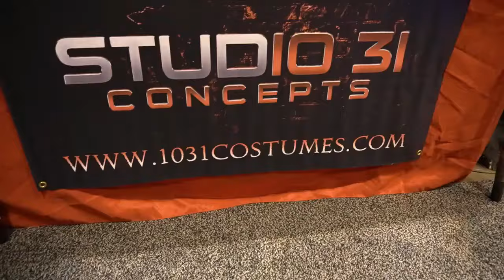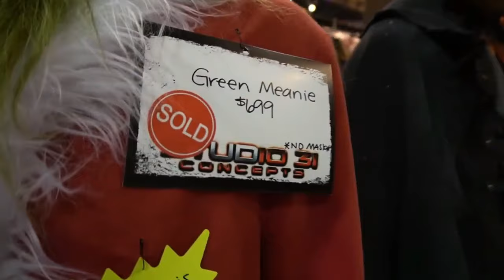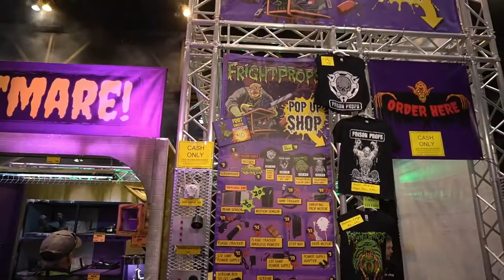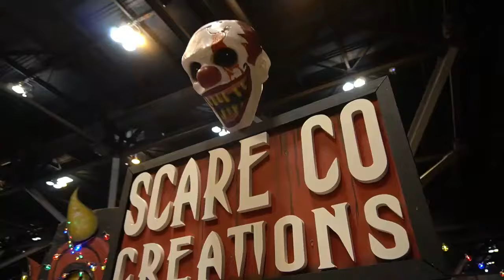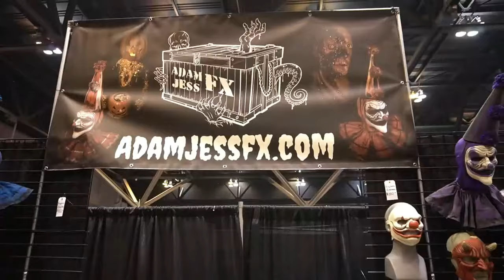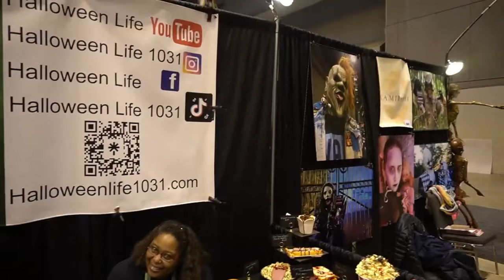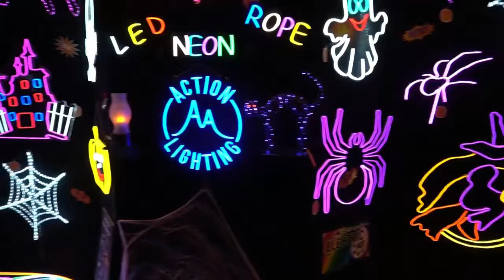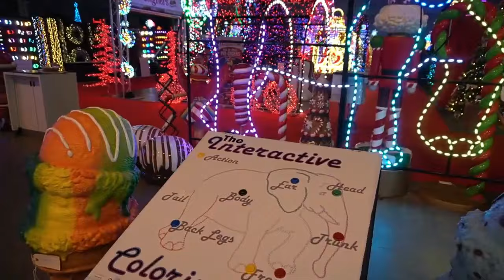Transworld Halloween Show 2023 Compilation | Halloween Animatronics and Props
This compilation includes the footage of the 2023 Transworld Halloween Show and Transworld Christmas Show. Join us as we see amazing booths such as Distortions Unlimited, Morris Costumes and so much more.